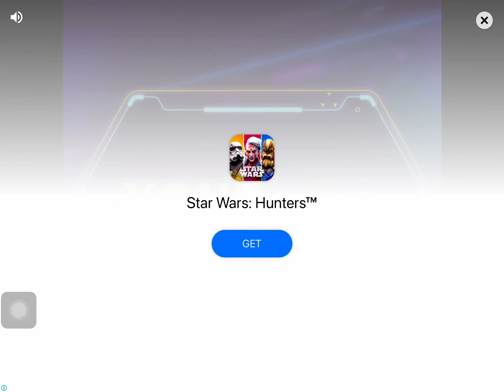Country Balls is back!